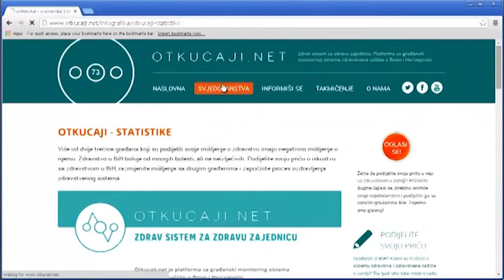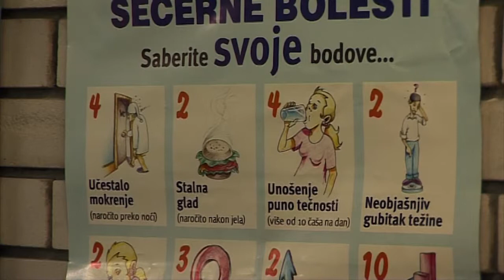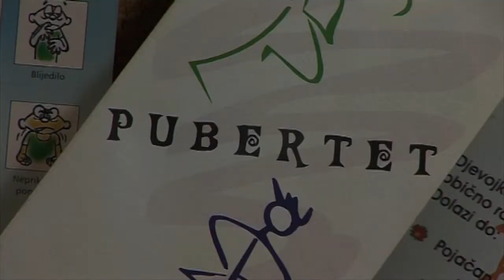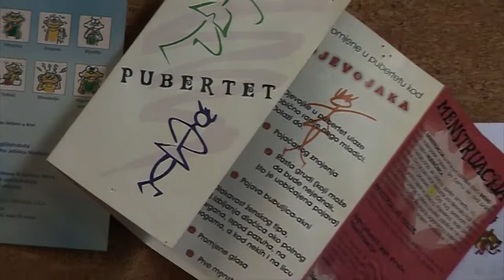Javno zdravstvo - Hayd u park 181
Problemi i perspektive